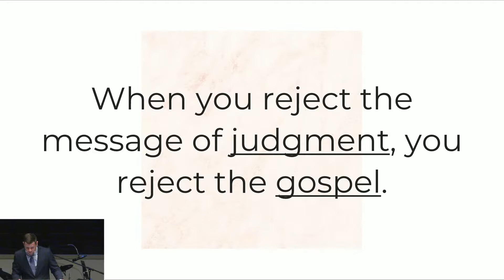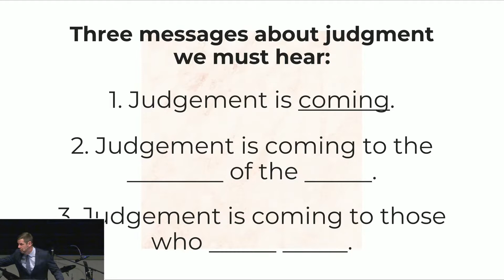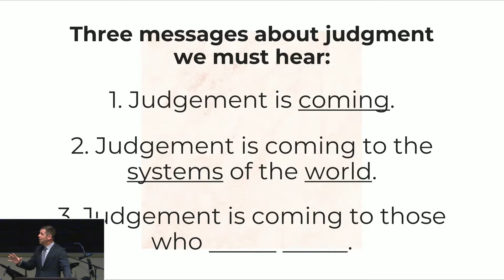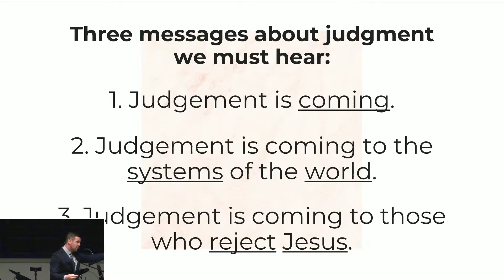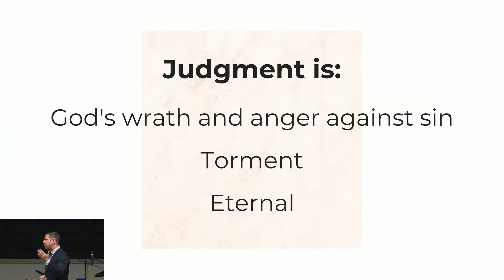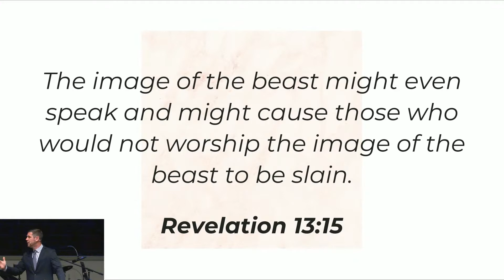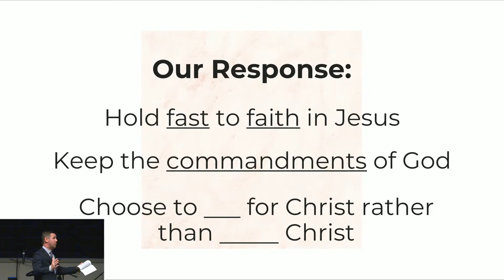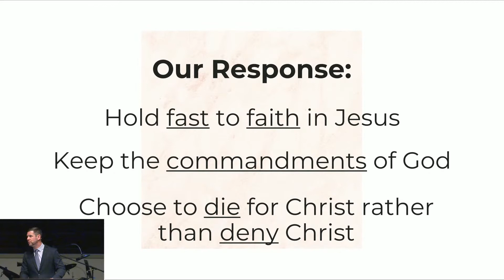Unveiled: Three Messages We Must Not Miss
Revelation, from the Greek word "Apokalypsis," means to unveil or uncover. The book of Revelation unveils the power of God and the beauty of Jesus, and it calls us to faithful endurance and unspeakable joy.